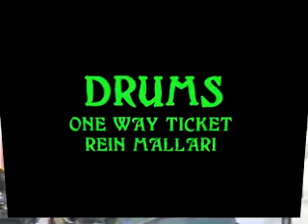EZEE CENTER FOR THE ARTS AND SCHOOL 8TH ANNUAL RECITAL - DRUMS - ONE WAY TICKET - REIN MALLARI.mp4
EZEE CENTER FOR THE ARTS AND SCHOOL 8TH ANNUAL RECITAL